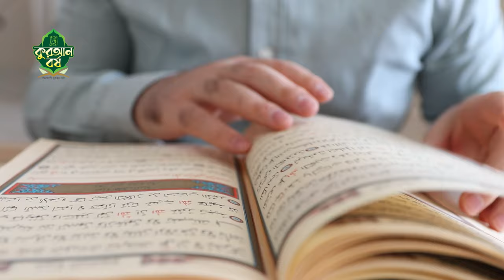বিনা খরচে উমরাহ করতে চান? এই ভিডিওটি আপনার জন্য।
আমরা অনেকেই জীবনে একবার হলেও পুরো কুরআন অর্থসহ পড়তে চাই, কিন্তু নানা সীমাবদ্ধতার কারণে সেটা আর হয়ে ওঠে না। বছরজুড়ে ছয়ধাপে কুরআন প্রতিযোগিতায় অংশ নিয়ে সহজেই সেই সৌভাগ্যের অংশীদার হতে পারেন আপনি।

পাশাপাশি উমরাহ-সহ আকর্ষণীয় সব পুরস্কার তো থাকছেই। আবার নেক কাজে প্রতিযোগিতায় লিপ্ত হয়ে অফুরন্ত সওয়াব লাভের হাতছানিও থাকছে। সবমিলিয়ে অন্য রকম একটি সুযোগ! এ সুযোগ হাতছাড়া করা কি বুদ্ধিমানের কাজ হবে?

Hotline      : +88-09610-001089